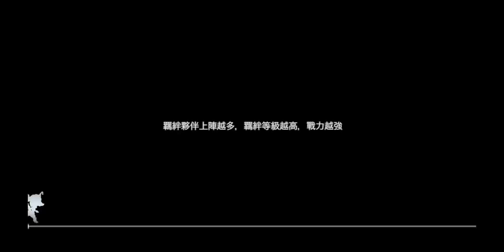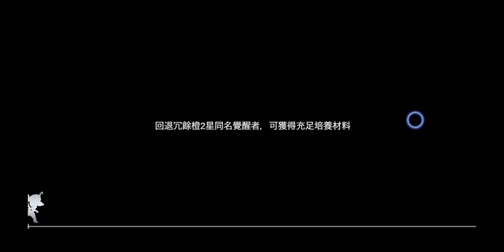【異世界的埃涅阿斯】繁体版序盤〜20連ガチャまでプレイ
Taiwan Taomeeより台湾などでリリースされた異世界的埃涅阿斯のプレイ動画です🐣クトゥルフ神話モチーフでちょっとダークな感じのRPG🐙元になったゲームの時はカタコトの日本語ボイスでしたが日本の有名声優さんを起用して作り直したっぽいです💡でも喋るセリフはなんか違和感ある内容かも笑
日本でもリリースされるかもしれません